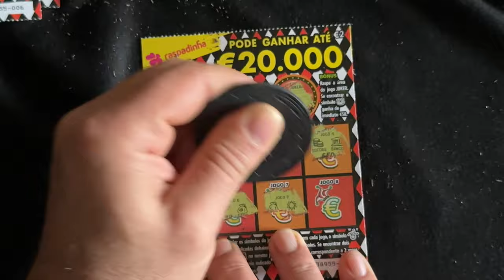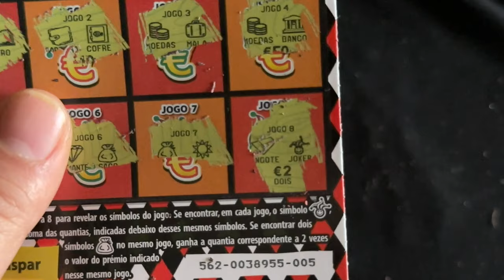🔥 JOKER..BOOM 💥 🃏🏆 🔥scratchcards 🃏 JOKER! ...WIN ?!🤪🃏🏆